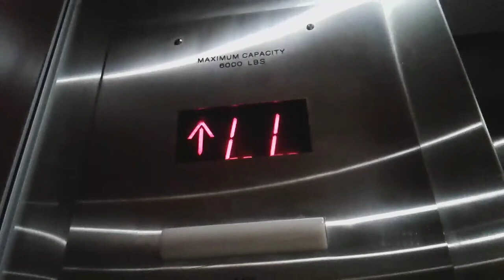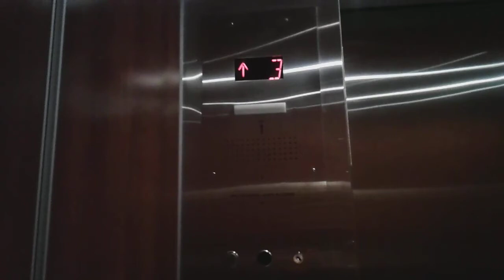Macy's Queens Center Mall Elevator OUTTAKE